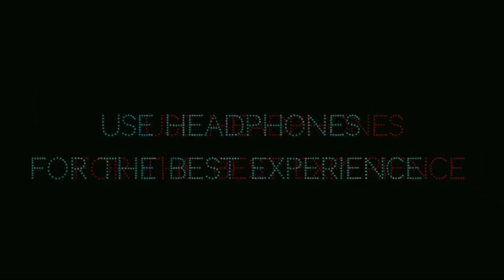FFKYC ലെ പുതിയ സുന്ദരീമാർ 😱😍